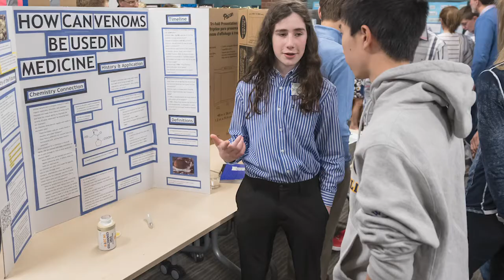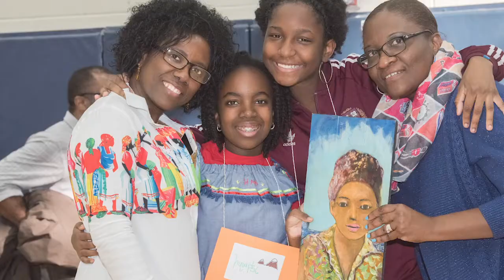Welcome to BB&N